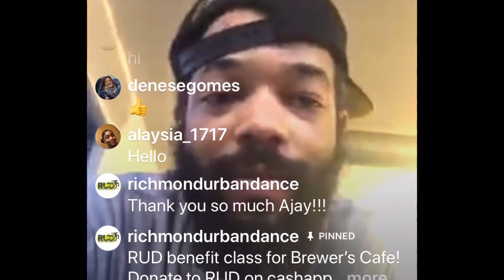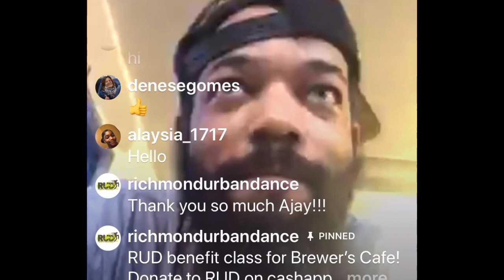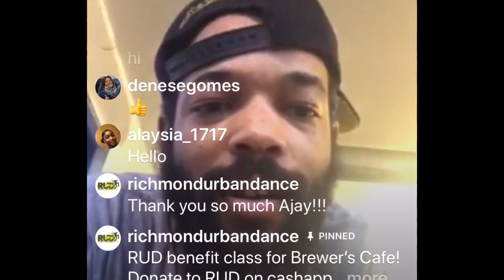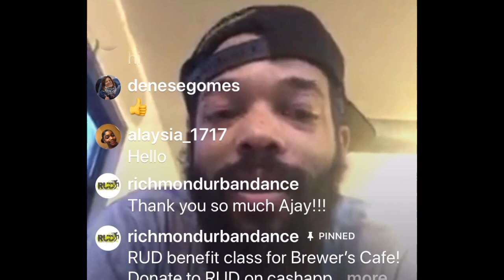Ajay Brewer talks to Richmond Urban Dance about the impact COVID-19 has had on business.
WHO WE ARE:
Richmond Urban Dance is a dance company focusing exclusively on street-style dance, open to all ages and skill sets.

OUR MISSION:
To bring street style into the studio and showcase the raw talent and passion found in our community. To reflect our core values and create a positive and safe space for our dancers to grow their talents and become contributing members of our community.

OUR VALUES:
diversity • authenticity • respect • giving back • street style is art

OTHER SERVICES:
workshops • birthday parties • private lessons • dancemercials • mc/event host